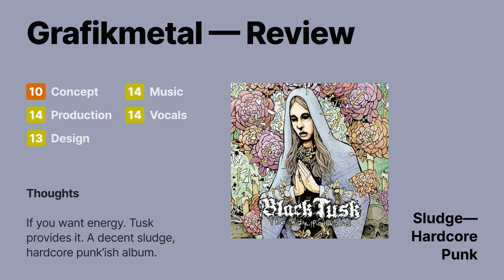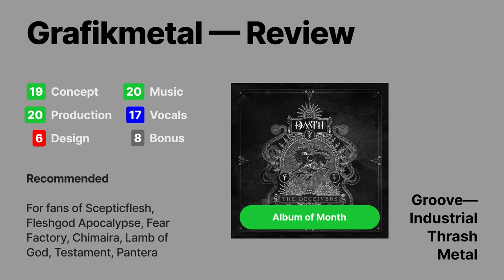Best Thrash Metal Albums — May 2024 | Grafikmetal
Grafikmetal gives you the best Thrash Metal, Groove Metal, and/or Sludge Metal albums from both April and May 2024. Presented as they were released and be sure to support these bands for their great work.

Albums we go over on this episode:
Critical Defiance — The Search Won’t Fall
Vulture — Sentinels
WHORES. — War.
Black Tusk — The Way Forward
Dååth — The Deceivers
Kerry King — From Hell I Rise
Jasta — ...and Jasta for All
Reverend Hound — Deal In Steel

This is part of our Best Album Picks Series for the months of April & May 2024:
Thrash metal: Watching
Prog rock/metal: (Coming soon)
Alt--Industrial–Punk: (Coming soon)
Rock: (Coming soon)

CHAPTERS
0:00 Intro
0:48 Critical Defiance
2:35 Vulture
3:22 WHORES.
4:19 Black Tusk
5:54 Dååth
8:09 Kerry King
10:22 Jasta
14:12 Reverend Hound